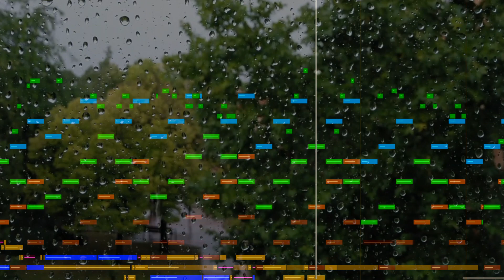Music for a memory of spring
My composition, "Memory of Spring".

Libraries used:
- Berlin Woodwinds
- Aaron Venture Infinite Brass
- Norrland Trumpet
- Metropolis Ark 4  (French Horn + Bassoon patch)
- Metropolis Ark 2 (percussion)
- 8dio Silka
- Hollywood Orchestral Percussion